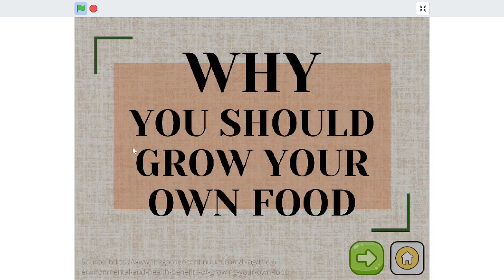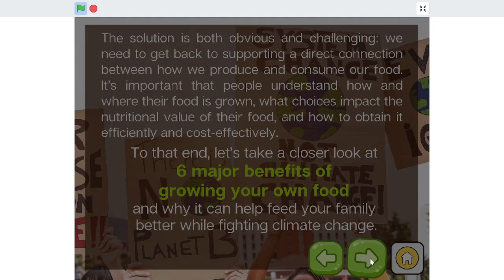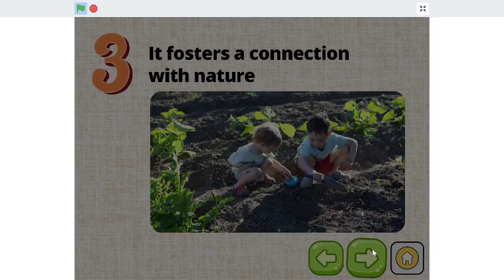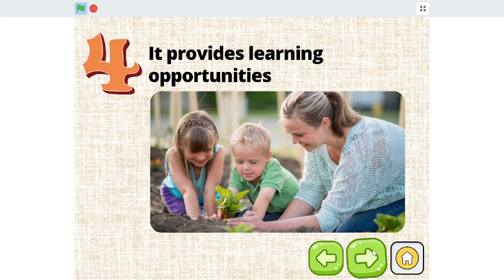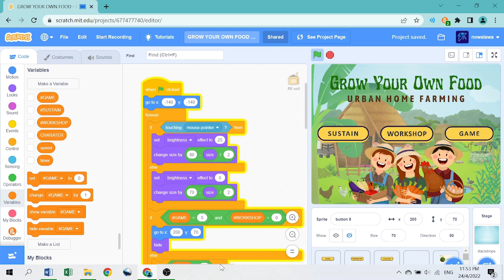SCRATCH HACKATHON 2022 [Grow Your Own Food] H&R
DIGITAL WARRIOR SCRATCH HACKATHON CHALLENGE 2022
Project Title: Grow Your Own Food
Team: Henry & Rene